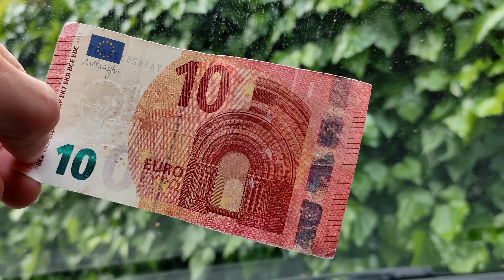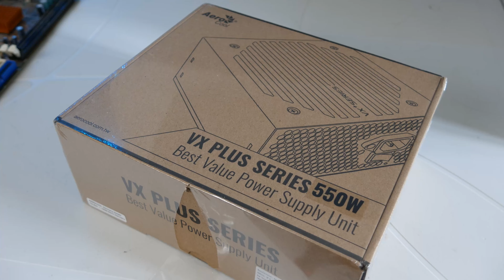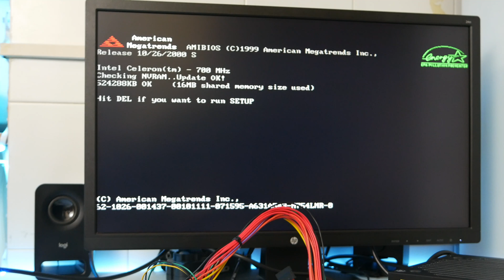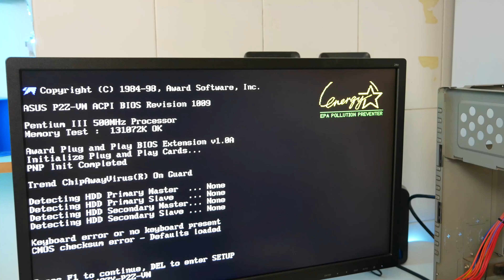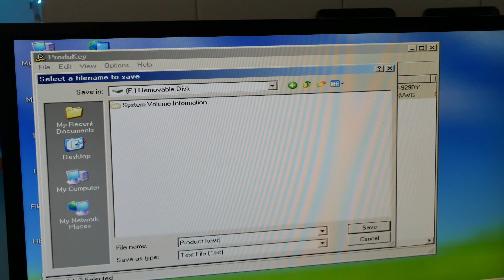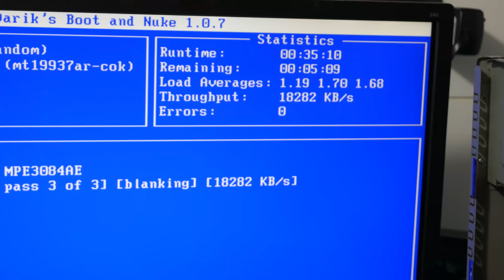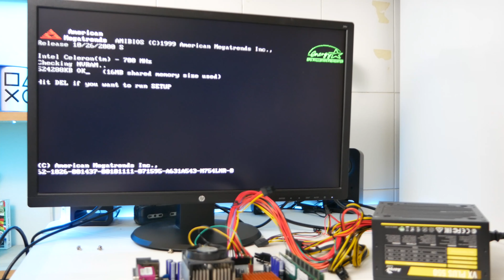2 PC ROTTI PER 10 EURO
In settimana ho comprato due computer per 10€. Mi sono stati venduti come non funzionanti per ricambi. Li ho testati e... scoprite com'è andata!

00:00 Intro
01:55 Il lancio della moneta
02:14 Il PC con parte mancante
03:29 Smontato anche l'altro
04:43 A caccia dei condensatori
05:39 Il test della scheda madre
06:50 Non si capisce cos'è!
07:46 Il recupero della product key
09:07 Un messaggio importante
09:57 La cancellazione dell'hard disk
10:48 Cambio dei condensatori
11:46 Conclusione